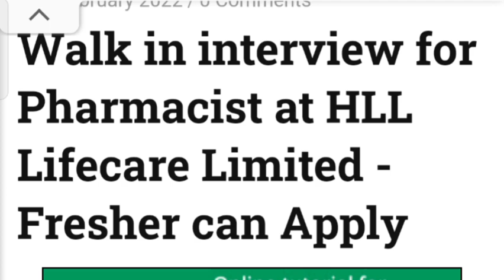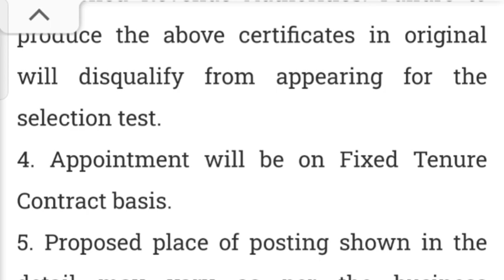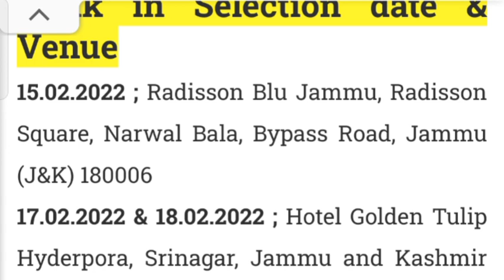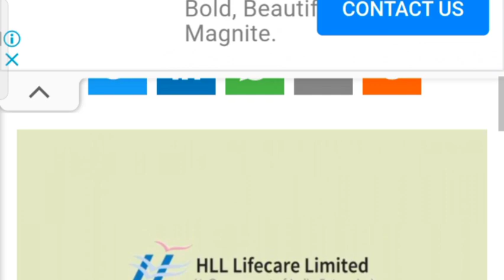HLL Pharmacist Fresher Recruitment @jaggupharmacy2243 #HLL_Life_Care_Ltd